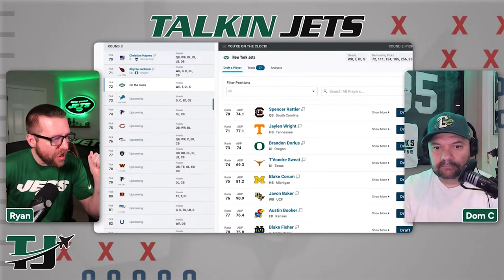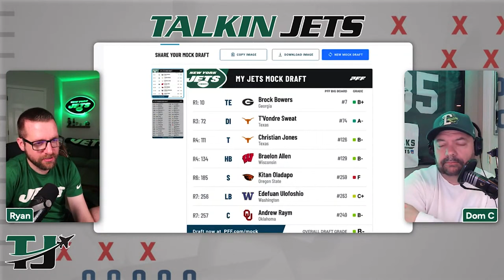New York Jets Drafting Brock Bowers Mock Draft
🤝  𝐀𝐮𝐫𝐚 📣

𝐓𝐚𝐥𝐤𝐢𝐧 𝐉𝐞𝐭𝐬 𝐍𝐅𝐋 𝐃𝐫𝐚𝐟𝐭 𝐏𝐚𝐫𝐭𝐲
🎫 Come hang with us at the Main Event in Farmingdale, NY - Tickets available